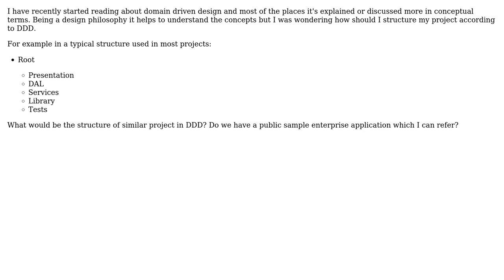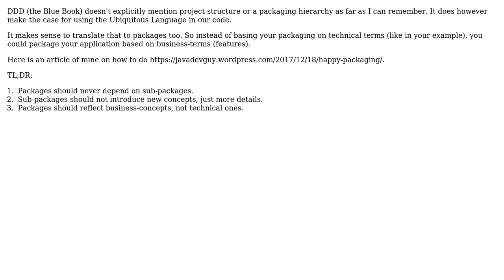Software Engineering: Domain driven design project structure (2 Solutions!!)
Software Engineering: Domain driven design project structure

With thanks & praise to God, and with thanks to the many people who have made this project possible! | Content (except music & images) licensed under CC BY-SA | Music | Images & others | With thanks to user shbht_twr user Robert Brautigam user Kain0_0 and the Stack Exchange Network Trademarks are property of their respective owners. You are responsible for your own actions.